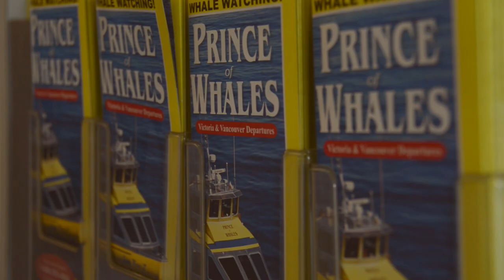Chamber Awards 2013: Prince Of Whales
Nominated For Business Of The Year (26-75 Employees)